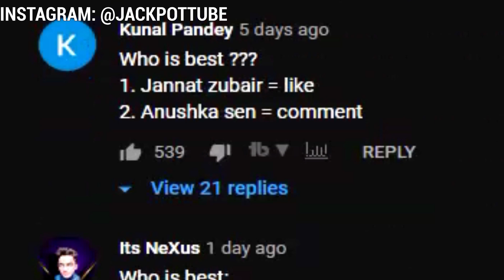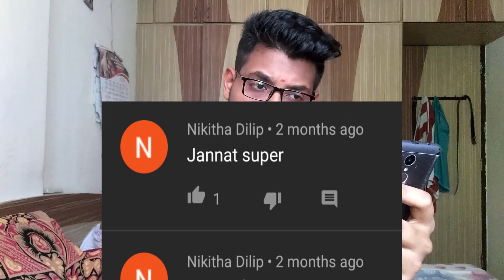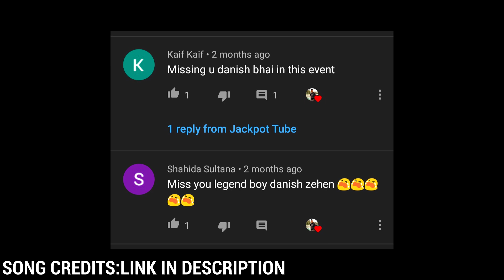Reacting To Jannat Zubair's Epic Fam Jam Hate Comments | Danish Zehen | Jannat Zubair Rehmani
Hey Guys in this video I am reacting To Jannat Zubair Rehmani Hate Comments also Danish Zehen .

I call my family members as NADARARMY.
Peace!!